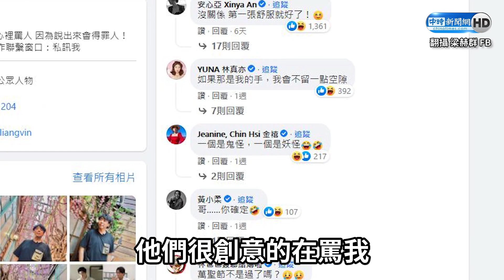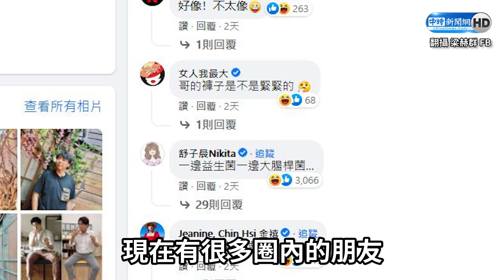扮孔劉遭網批「適可而止」 梁赫群曝堅持：我是追求帥的表現｜中時新聞網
藝人梁赫群近期熱衷模仿韓星孔劉，頻頻在社群上分享與男神的對比照引起話題，部落客「個人意見」日前也表示自己上網搜尋孔劉，但卻都出現梁赫群的新聞，被網友抨擊應該「適可而止」，梁赫群11日出席公益記者會親回應。